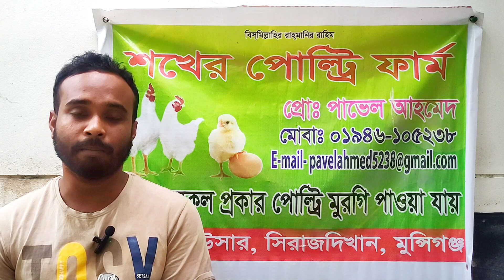ব্রয়লার মুরগির আজকের বাজার দর I সোনালি মুরগির পাইকারি বাজার দর I মুরগির পাইকারি দাম I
ব্রয়লার মুরগির আজকের বাজার দর I সোনালি মুরগির পাইকারি বাজার দর I মুরগির পাইকারি দাম I sonali murgi broylar murgi dam

আমার সাথে যোগাযোগ করতে এই লিংকে ক্লিক করুন
          👇 ফেইসবুক পেইজ👇
খামার বিষয়ক যেকোন পরামর্শের জন্য পেইজটিতে ফলো দিয়ে ইনবক্স করুন। ধন্যবাদ